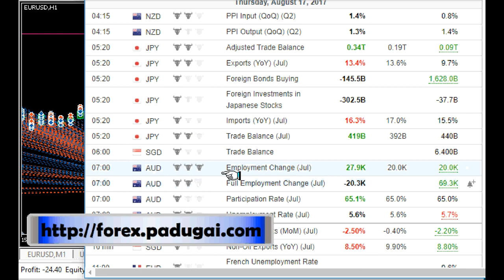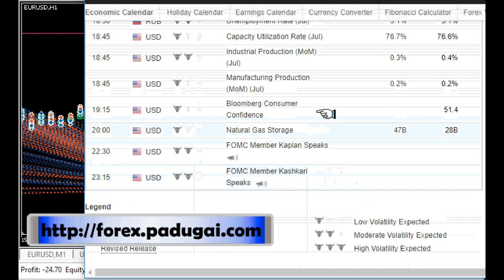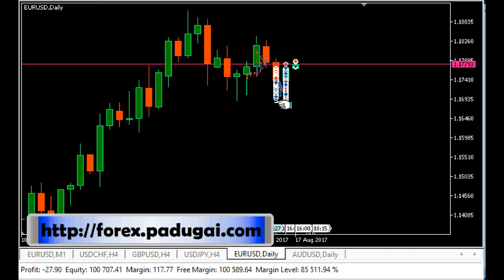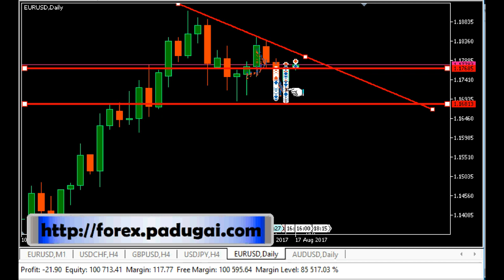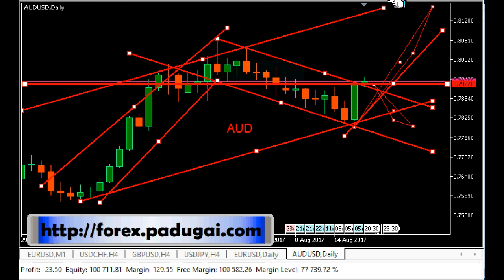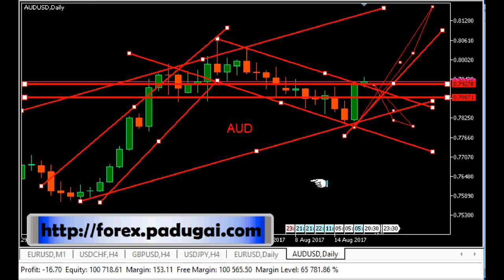forex news trading daily signal tamil